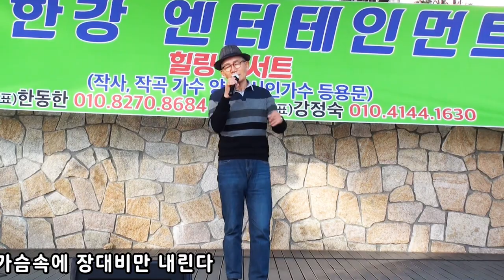장대비/김대감 (원곡 정윤승) *한강엔터테인먼트 제4회 석계역 문화공연 초대가수 축하공연